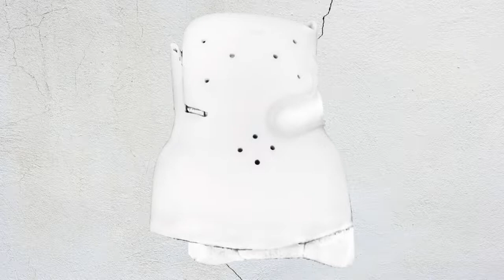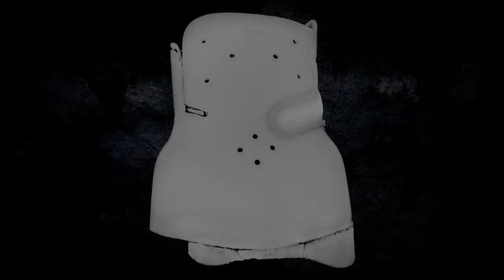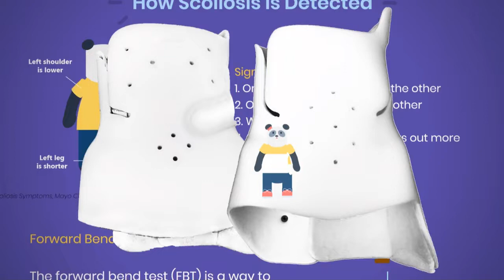'Perseverance' (Prod. KACG) l The Story of a Back Brace OST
TSAP is very proud to present the Official Soundtrack accompanying our short film, The Story of a Back Brace.

Song Produced by Kimberly Ann Cunanan Garza, TSAP Founder
Music Video Directed by Kimberly Ann Cunanan Garza
The song was produced using Music Maker JAM Studio.